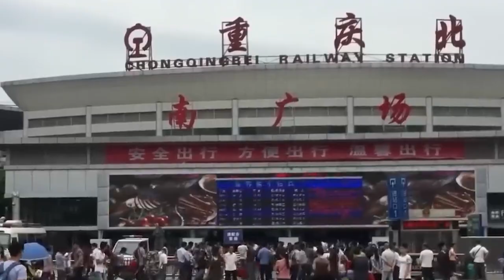This China Train Station Megaproject Shouldn’t Exist!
Deep within the mountainous sprawl of Chongqing, China has built something so monumental it blurs the line between architecture and science fiction. But behind the steel and brilliance lies a story of chaos, a city built on mountains, struggling to keep pace with its own growth, now finally finding balance through technology and design. How do you build a train station so big it becomes its own city, and what does that mean for the future of urban life?

china megaproject, chongqing east railway station, china infrastructure 2025, mega projects china, futuristic train stations